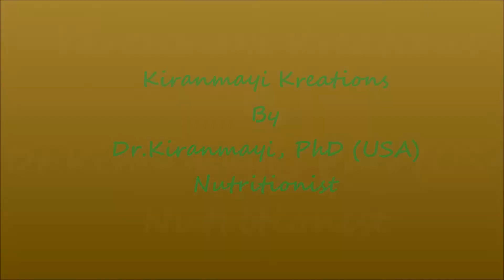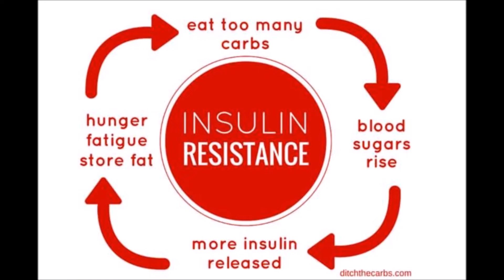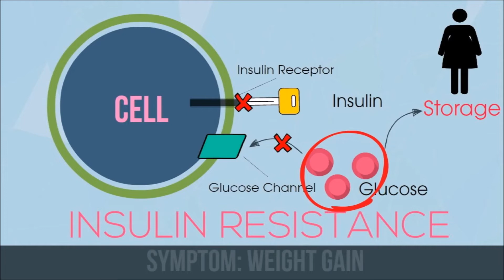చక్కెరతో చిక్కులు ! So Stop Eating Sugar!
Many people are aware that too much sugar is bad for them, but that doesn’t stop them from literally consuming heaps — the average Indian consumes about 20 kilos of sugar — of the sweet poison. The problem is that most people don’t know why sugar is “bad”, and that the substance is highly addictive. This video describes about how sugar affects health and contributes to various health issues.